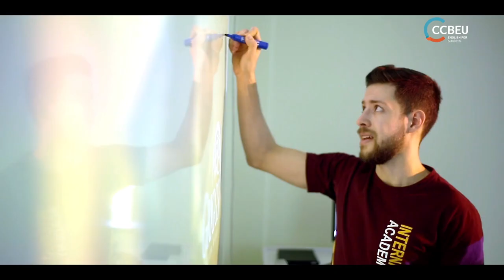Programa CCBEU Griggs - Ensino Médio Americano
CCBEU/GRIGGS – A sua oportunidade de cursar o ensino médio americano (High School) sem sair do Brasil

O CCBEU é uma escola afiliada à Griggs International Academy (GIA), que segue um sistema educacional americano, oferecendo a alunos de qualquer escola regular, a possibilidade de cursar o ensino médio americano (High School).

Como?

O sistema CCBEU/GRIGGS International Academy, implementa dentro dos colégios brasileiros, um currículo americano de excelência, para que os alunos brasileiros possam ter acesso à mesma educação e à mesma rotina de um estudante americano.

 O programa complementa os estudos dos alunos do Ensino Médio para que estes possam obter o ” duplo diploma” emitido pela Griggs. Ou seja, o aluno obterá um diploma High School Americano, sem a necessidade de estudar fora do Brasil.
Onde?

Quem pode fazer o programa do ensino médio americano?

Alunos a partir do 9º ano do ensino fundamental ou 1º ano do ensino médio e com inglês nível intermediário (B1/B2 CEFR). As aulas são ministradas em língua inglesa.

Quanto tempo é o ensino médio americano?

3 anos

Maiores informações:

A Griggs International Academy pertence à Andrews University, com sede em Berrien Springs, Michigan, EUA, e escritório localizado em Silver Spring, MD. Visite

All official transcripts, diplomas, and certificates are issued by GIA. Griggs International Academy is owned and operated by Andrews University, in Berrien Springs, Michigan, USA with an office located in Silver Spring, MD. Please visit HYPERLINK “ GIA’s webpage for accreditation details and further information.